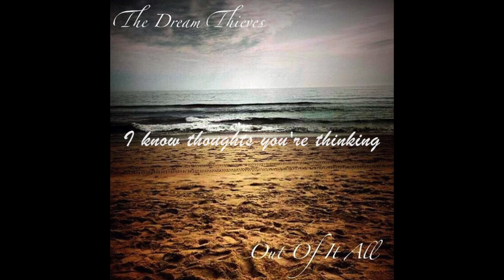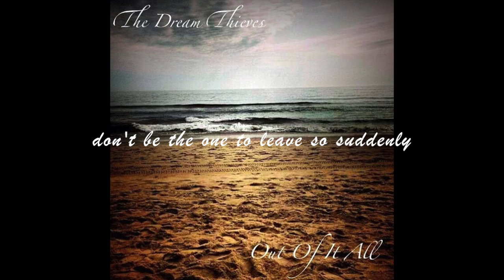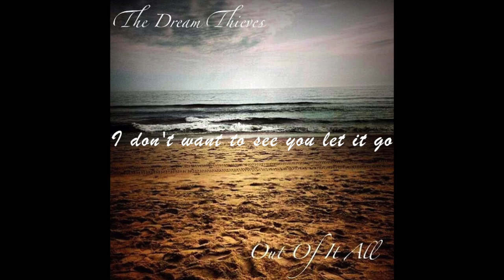The Dream Thieves - So Suddenly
You can purchase this song on iTunes, Amazon, and many more online music stores.
                  Mad Dill records 2014